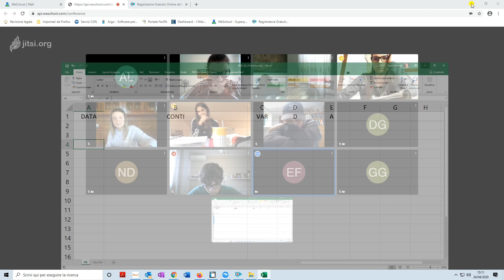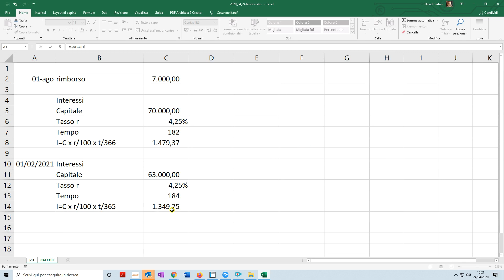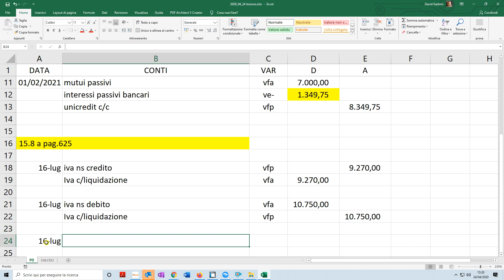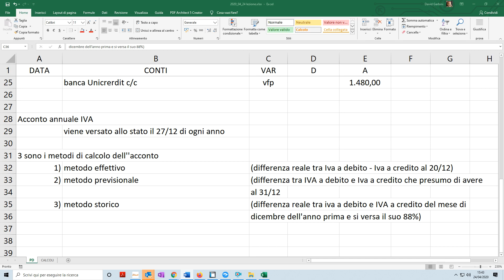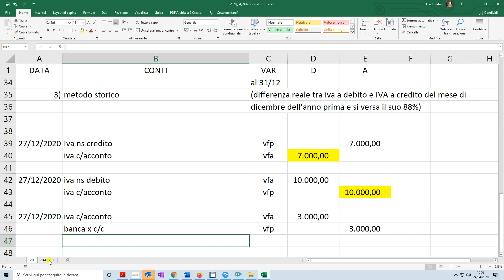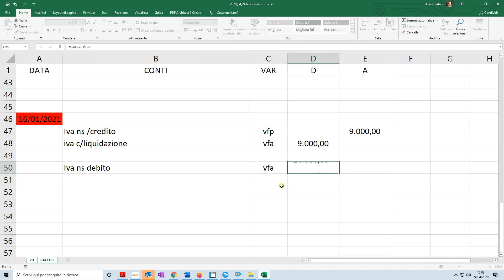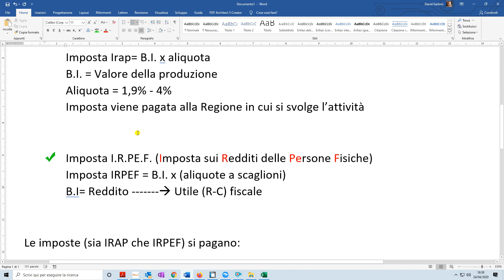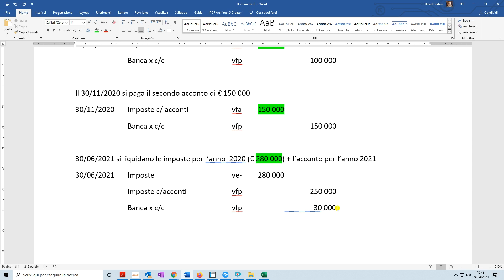3AFM - Lezione in streaming del 24.04.2020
3AFM - Lezione in streaming del 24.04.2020
Liquidazione IVA, Acconto IVA, Imposte